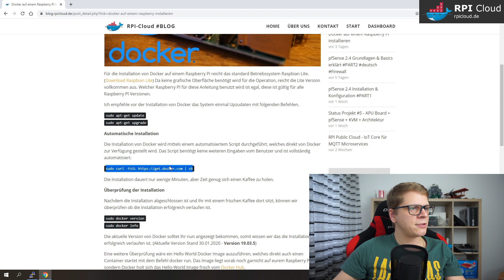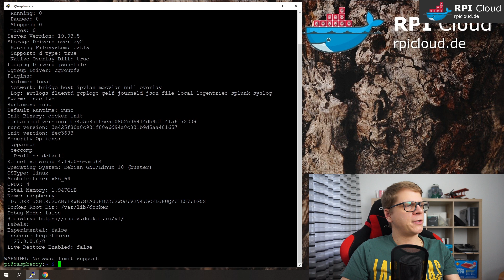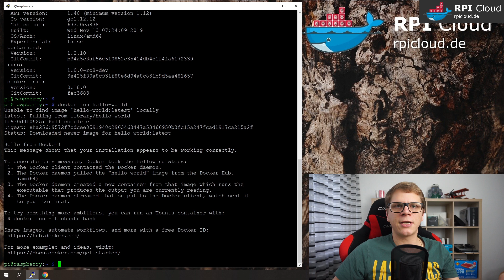DOCKER auf dem RASPBERRY PI installieren.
Wie installiere ich eigentlich Docker auf dem Raspberry PI und wie starte ich mein ersten Container mit dem Hello-World Image?!